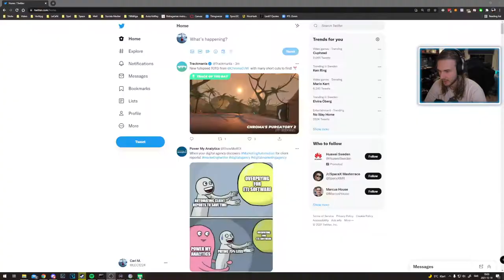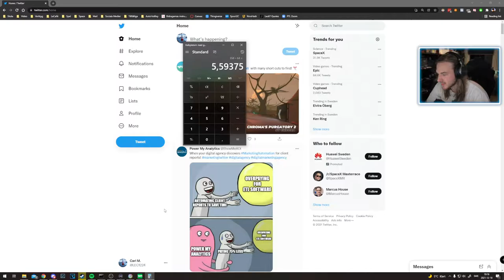TWO MAPS IN ONE COTD (ENG | VOD CUT)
Please comment if you have any suggestions or questions!

LINKS

Outromusic by Johan E.